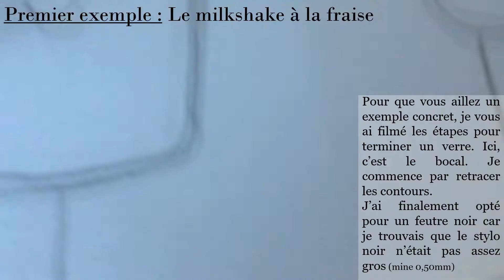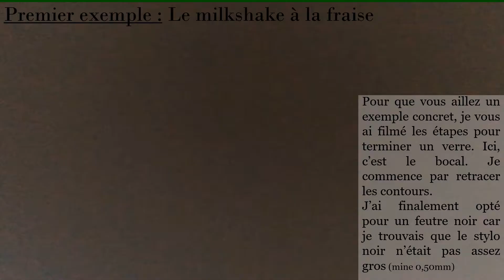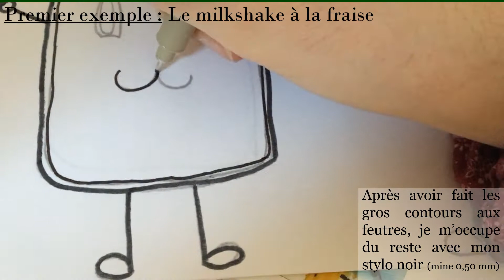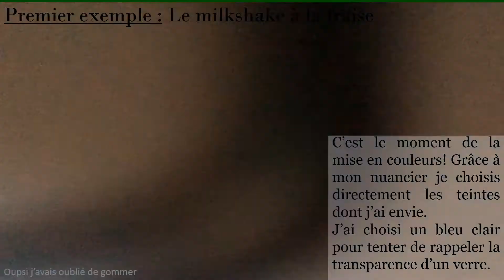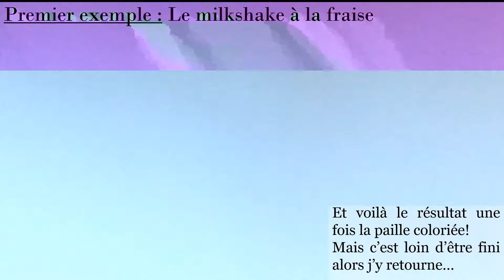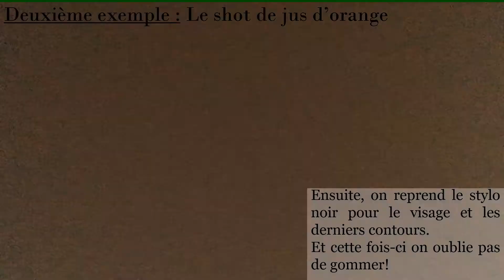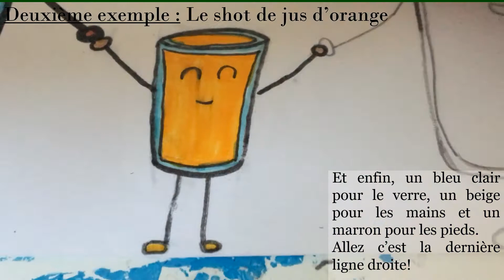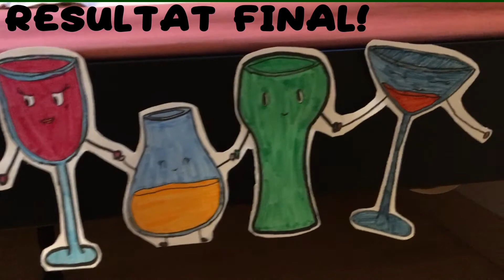Vidéo LGBTV - Banderole de Verres [Tuto Création]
Hello l'élite, aujourd'hui on se retrouve pour une nouvelle vidéo Tuto! Mais c'est un tuto qui tape fort puisqu'il est engagé dans une cause qui me tient à cœur: la LGBTV. J'espère que cette vidéo vous plaira et que vous aussi vous réaliserez vos banderoles pour soutenir le mouvement!
Voici le lien de notre Discord si jamais tu veux faire notre connaissance (on mord pas (enfin certains mais pas tous))

J'ai oublié de préciser, si vous voulez pas mourir des oreilles, baissez le son un peu.
P.S.: Restez comme vous êtes. Surtout toi Alix keur sur toi mon hara